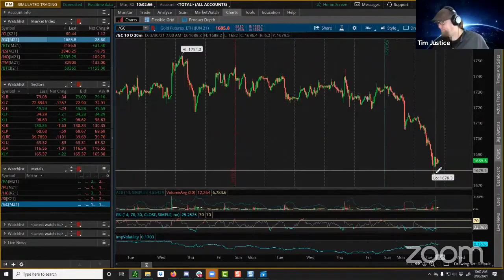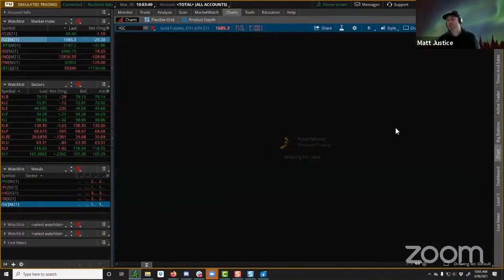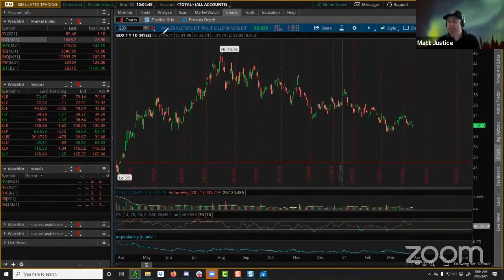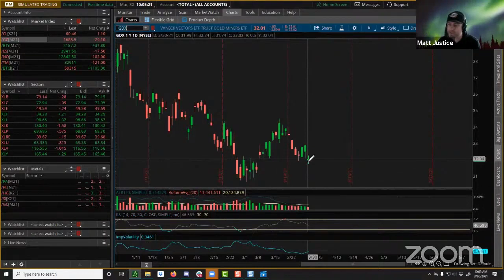Gold Analysis 3/30/21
Coach Matt analyzes Gold's Technical chart as it testes support on Tuesday.